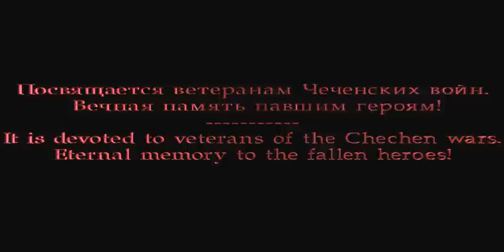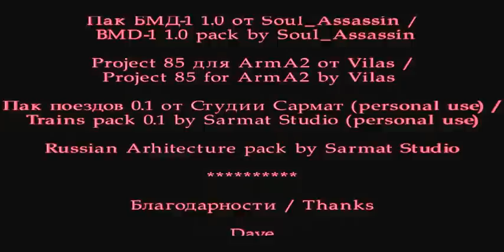In memory of war